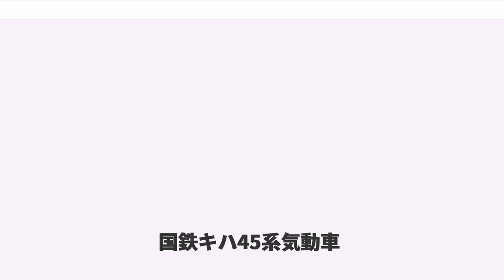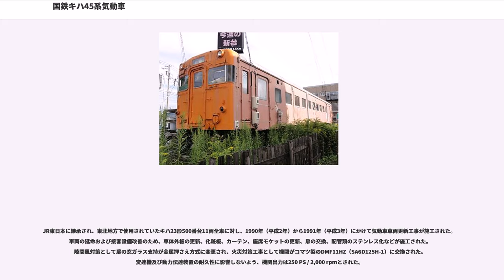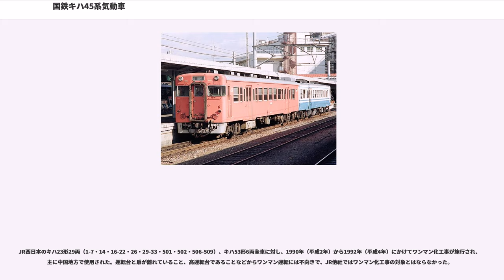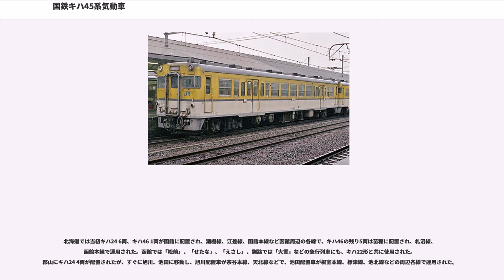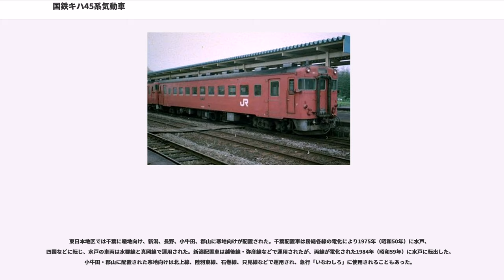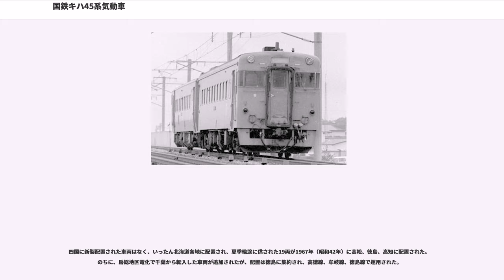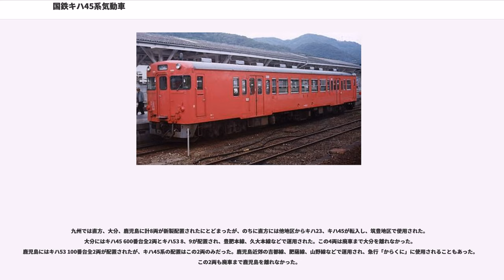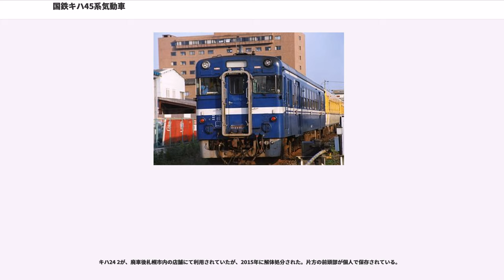国鉄キハ45系気動車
キハ45系気動車（キハ45けいきどうしゃ）は、日本国有鉄道（国鉄）が1966年（昭和41年）から1969年（昭和44年）にかけて179両を製造し、JR各社に引き継がれたのち2003年（平成15年）まで運用、2009年（平成21年）まで在籍した気動車である。キハ23系気動車と呼ばれることもある。

都市近郊の通勤輸送と中長距離輸送の機能を併せ持つ気動車として構想され、従来の一般形気動車よりも出入口幅、通路幅が広くとられた近郊形と位置付けられる。エンジン、変速機、台車などは当時の標準的なものを採用している。

キハ45系の呼称は、正式の系列呼称ではなく、同一の設計思想によって製造されたキハ23・キハ24・キハ45・キハ46・キハ53の各形式を総称したものである。

1960年代中期、国鉄では一般形気動車として主に地方線区向けのキハ20系と、大都市近郊線向けのキハ35系を製造していた。キハ20系は扉幅が850 mmと狭く、ラッシュ時の乗降に不便であり、キハ35系はもともと関西本線湊町駅 - 奈良駅間に投入されることを念頭に設計された通勤輸送に主眼を置いた構造で、この収容力を必要とする線区はそれほど多くなかった。キハ45系気動車は、両系列の中間的な存在である近郊形として開発され、1966年（昭和41年）から1969年（昭和44年）までにキハ23・キハ24・キハ45・キハ46・キハ53の5形式、179両が製造された。

需要に応じて投入されたため、両数が比較的少ない割に全国各地で広く運用され、国鉄時代は普通列車だけでなく、一部急行列車にも使用された。座席配置は扉間と車端部がボックスシート、扉付近にロングシートのセミクロスシートで、座席の構造、ピッチ1,400 mm、幅930 mmは当時の近郊形電車と同一となり、従来の一般形気動車よりも通路幅、出入口幅が広く取られた。エンジン、変速機、台車などは当時の標準的なものを採用している。

事故で廃車された1両を含む3両はJRには継承されなかったが、国鉄分割民営化により、東海旅客鉄道 （JR東海）を除く旅客鉄道各社に継承され、西日本旅客鉄道（JR西日本）の一部車両にはワンマン化、冷房化、東日本旅客鉄道（JR東日本）の一部車両には更新工事などが施工された。構造がワンマン運転に不向きだったこともあってJR発足直後から急速に廃車が進行、1990年代に大半が廃車され、21世紀を迎えた時点ではJR西日本にキハ23形9両、キハ53形2両が残るのみとなった。これも2003年（平成15年）までに運用から外れ、保留車として保管されていた1両（キハ23 1）も2009年（平成21年）6月に廃車となり、キハ45系は消滅した。

車輌は保存車を含めて全車が解体されており、現存車は存在しない。

キハ45系には5形式が存在した。各形式・番台の特徴を下表にまとめた。

都市近郊の通勤輸送と中距離輸送の機能を併せ持つ構造として、本州向けについては1,300 mm幅の両開き扉を片側2か所に備える。北海道向けは防寒のためキハ22と同様に車端部に片開き扉を配置しデッキを設けているが、扉幅は1,000 mmに拡大されている。いずれの場合も扉にはステップが設けられた。

車体幅は併結を考慮して従来の一般形気動車と同じ約2,800 mmとなり、急行形気動車のような幅広車体は採用されなかった。1エンジン搭載車と2エンジン搭載車で全長が統一され、急行形気動車同様に最大長21,300 mm（車体長約20,800 mm）となった。

運転台は、衝突事故 対策及び運転士の視認性の向上のため、床面が300 mmかさ上げされた高床式となり、前面窓には角R 200 mmのパノラミックウィンドウが一般形気動車として初めて採用された。前面下部には大型の排障器（スカート）が設置され、排障器の下に取り外し式の雪かき器が取り付けられた。貫通扉上部には行先表示器が設置され、急行形同様前照灯は2個が設置された。

側窓は、一般形気動車として初めて外はめ式のユニット窓（下段上昇、上段下降）が採用されたが、北海道向け車については、防寒のため従来同様の一段上昇式の二重窓とされ、内窓の枠はFRP製となった。全車に便所が設けられている。

床下機...